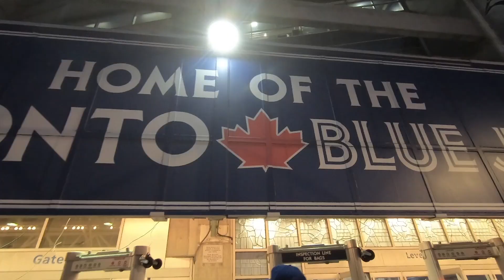Así es el estadio de los blue jays en Toronto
Inside the blue jays arena.